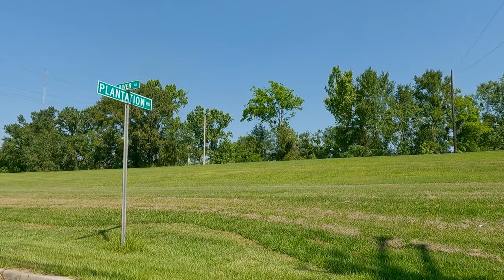Biking the Mississippi River Trail, from Huey P Long Bridge to Audubon Park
Riding along the Mississippi River levee on the MRT, starting at River Rd and Plantation Rd in Elmwood, and ending at Audubon Park

What a great day to go ride a bike!

Video Recorded on GoPro Hero 9 Black
Edited and Color Graded in DaVinci Resolve 17.4.6